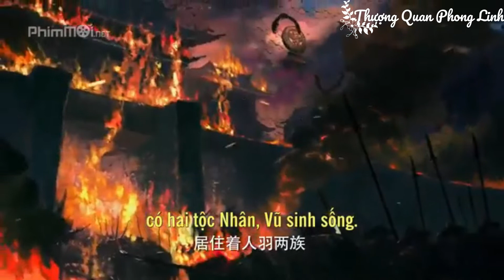Cửu châu Thiên không thành 2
Phim: Cửu Châu Thiên Không Thành 2

Cửu Châu Thiên Không Thành 2 là sự tiếp nối diễn biến câu chuyện của phần trước. Khi Phong Thiên Dật qua đời, tứ hùng khắp nơi nổi dậy và truy lùng tung tích con gái của Thiên Dật và Phục Linh. Trong phim Tuyết Cảnh Không là một người đàn ông giỏi tiết chế tình cảm, luôn luôn nhẹ nhàng, cao lãnh, khó gần. Còn Phong Như Triệt là một cô gái lớn lên ở một nơi hoang vu và có một cuộc sống gai góc, bụi bặm, tinh nghịch nhưng đến khi Như Triệt gặp Cảnh Không, cô đã trở thành một cô gái nhút nhát, nữ tính hơn. Chuyện tình của Cảnh Không và Như Triệt sẽ như ra sao? Sau bao lần gian nan, trải qua sóng gió.

Nhân vật chính: Tuyết Cảnh Không (Từ Chính Khê) ❤ Phong Như Triệt  (Vương Ngọc Văn)

Bài hát: Xuy mộng đáo tây châu - Yêu Dương & Hoàng Thi Phù

♡Làm ơn không reup video dưới mọi hình thức♡

♡ Mọi người hãy theo dõi kênh để xem thêm nhiều video nữa nhé ♡